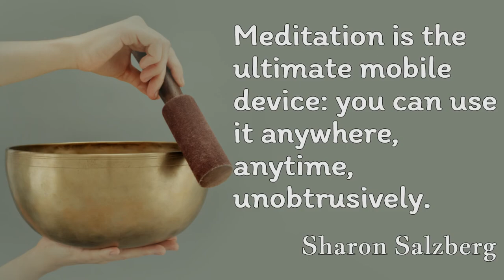Meditation Music for How to Anchor Better Thoughts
Negative thoughts on an infinite loop, and we end our days so tired of having no “space” in our heads for clarity, focus, or even joy. This is somehow detrimental to ourselves and those close to us.

We set up this video with the intention to help you root to a clean-toughts-ground.
You can watch the images on the video with a soft gaze. Or you may close your eyes if you feel it distracting.
You can end your meditation practice when the music stops. That will mark the 20-minute goal.

Breathe deeply… as if you were inhaling love and light.
Pause at the top of your inhalation, gently, not forcefully.
And then exhale completely, slowly.
Keep elongating your breaths, and let yourself go into your inner world. Make room for better thoughts. Anchor in them. The outcome will eventually be beneficial to you and your environment.

"SGV: Spraying Good Vibes" here to help all you along your Meditation way. With good music and sounds: it has been proved that Music can reduce anxiety, blood pressure and pain. And it can also improve your sleep, your memory and your mental alertness.

This will help us go on making videos like this. Thank you so much and have a great day!!